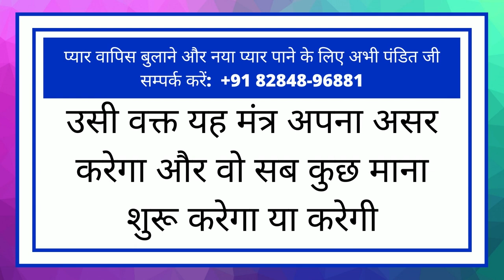यह जेब में रखने के बाद पेशाब करो जैसे ही रात होगी प्यार का फ़ोन बज उठेगा